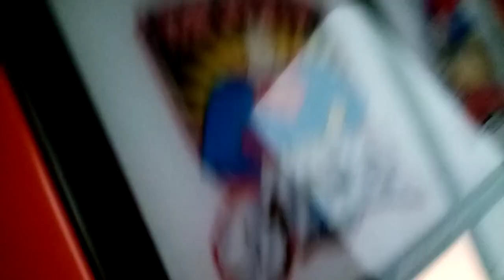Jolly Roger Superman Train Kiddie Ride (RARE)